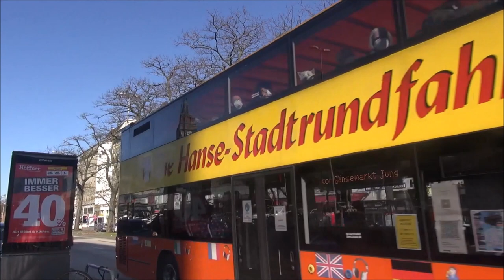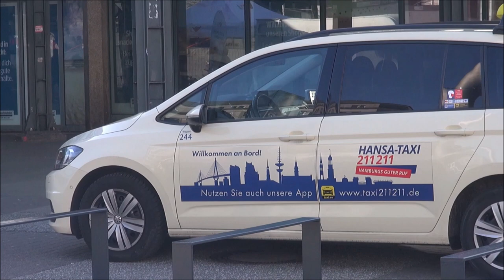Germany Hanseatic City Hamburg Part 1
Hamburg , officially the Free and Hanseatic City of Hamburg (German: Freie und Hansestadt Hamburg; Low Saxon: Friee un Hansestadt Hamborg),[8] is the second-largest city in Germany after Berlin, as well as the overall 7th largest city and largest non-capital city in the European Union with a population of over 1.85 million.[9] Hamburg's urban area has a population of around 2.5 million[1] and is part of the Hamburg Metropolitan Region, which has a population of over 5.1 million people in total. The city lies on the River Elbe and two of its tributaries, the River Alster and the River Bille. One of Germany's 16 federated states, Hamburg is surrounded by Schleswig-Holstein to the north and Lower Saxony to the south.

The official name reflects Hamburg's history as a member of the medieval Hanseatic League and a free imperial city of the Holy Roman Empire. Before the 1871 unification of Germany, it was a fully sovereign city state, and before 1919 formed a civic republic headed constitutionally by a class of hereditary grand burghers or Hanseaten. Beset by disasters such as the Great Fire of Hamburg, North Sea flood of 1962 and military conflicts including World War II bombing raids, the city has managed to recover and emerge wealthier after each catastrophe.
Hamburg is Europe's third largest port, after Rotterdam and Antwerp. Major regional broadcaster NDR, the printing and publishing firm Gruner + Jahr and the newspapers Der Spiegel and Die Zeit are based in the city. Hamburg is the seat of Germany's oldest stock exchange and the world's oldest merchant bank, Berenberg Bank. Media, commercial, logistical, and industrial firms with significant locations in the city include multinationals Airbus, Blohm + Voss, Aurubis, Beiersdorf, and Unilever. Hamburg is also a major European science, research, and education hub, with several universities and institutions. The city enjoys a very high quality of living, being ranked 19th in the 2019 Mercer Quality of Living Survey.
Hamburg hosts specialists in world economics and international law, including consular and diplomatic missions as the International Tribunal for the Law of the Sea, the EU-LAC Foundation, and the UNESCO Institute for Lifelong Learning, multipartite international political conferences and summits such as Europe and China and the G20. Both former German chancellors Helmut Schmidt and Angela Merkel were born in Hamburg. The former Mayor of Hamburg, Olaf Scholz, has been the current German chancellor since December 2021.
Hamburg is a major international and domestic tourist destination. The Speicherstadt and Kontorhausviertel were declared World Heritage Sites by UNESCO in 2015.Hamburg's rivers and canals are crossed by around 2,500 bridges, making it the city with the highest number of bridges in Europe. Aside from its rich architectural heritage, the city is also home to notable cultural venues such as the Elbphilharmonie and Laeiszhalle concert halls. It gave birth to movements like Hamburger Schule and paved the way for bands including the Beatles. Hamburg is also known for several theatres and a variety of musical shows. St. Pauli's Reeperbahn is among the best-known European entertainment districts.